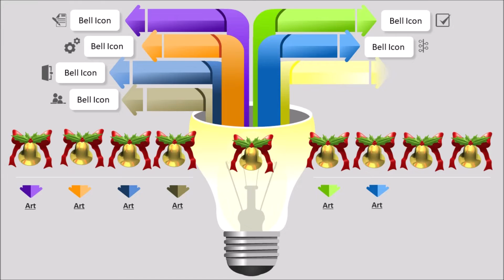Latest Designer Sarees Silk Sarees trendy modern and latest sarees | Silk Saree - SSC Arts 665